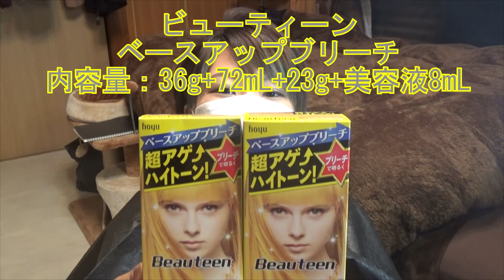ビューティーンブリーチ×モノトーングレージュでセルフカラー！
ホーユー ビューティーン ベースアップブリーチ

ビューティーン メイクアップカラー モノトーン×グレージュ

質問、リクエスト随時受け付けてます！

普段の活動をリアルタイムで更新してます＾＾